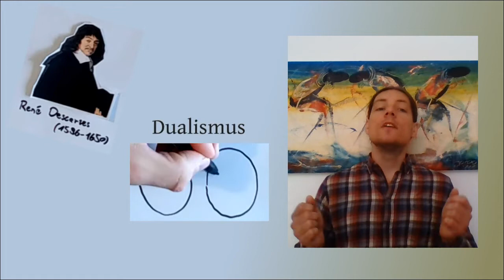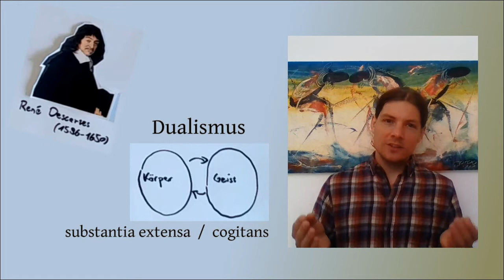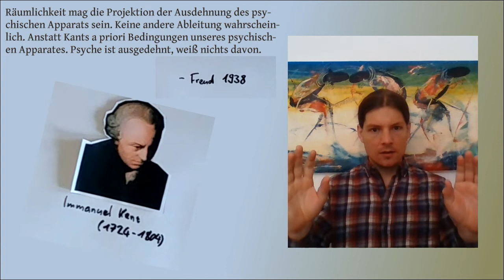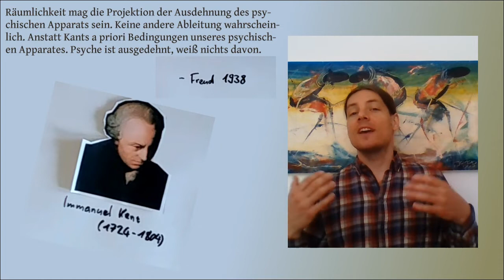"Psyche ist ausgedehnt, weiß nichts davon" (Sigmund Freud)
Eine der bemerkenswertesten, aber auch rätselhaftesten Aussagen Sigmund Freuds. Dass sie mit wenig Kontext als Notiz auftauchte, macht es nicht leichter: Was kann es heißen, dass die Psyche "ausgedehnt" ist? Wie ist es zu verstehen, dass sie "nichts davon weiß"? Eine kleine Spurensuche.

Das Zitat von 1914 ist aus der Schrift "Das Unbewusste", die tatsächlich wohl aus dem Jahr 1915 stammt. Hier habe ich mich möglicherweise um ein Jahr vertan. Als Leseprobe bei Reclam verfügbar

00:00 Psyche ist ausgedehnt
00:49 Zum Dualismus
02:27 Im Kontext
03:00 Bezug zu Kant
04:51 Verbindung von Körper und Geist